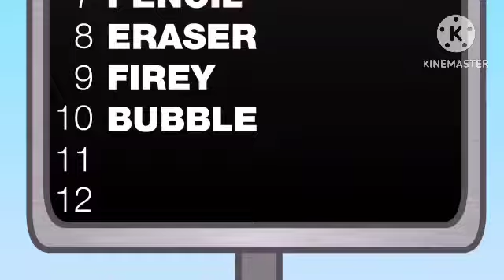Evil Dock Watch This